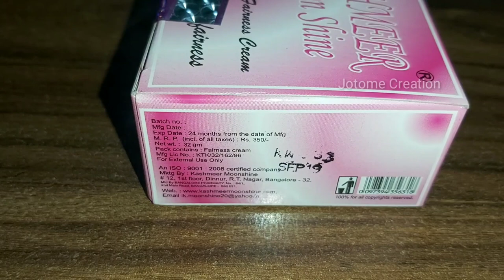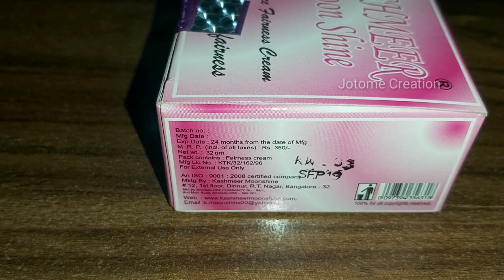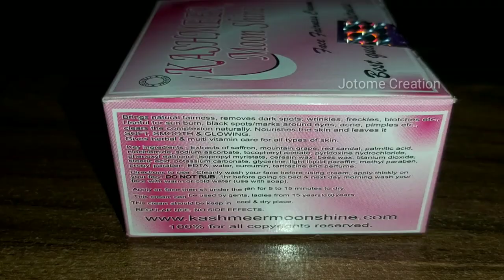1 வாரத்தில் பருக்களை போக்கி முகம் பொலிவு அடைய | Best acne and fairness cream review in tamil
In this video we are going to see how to Remove pimples from face and best remedy for fairness and acne prone skin.This cream suit for men and women skin.